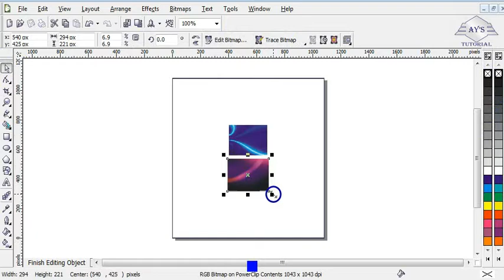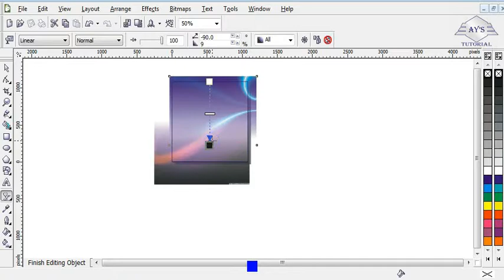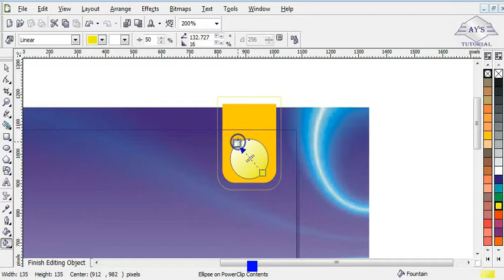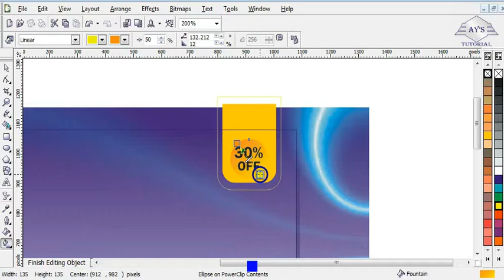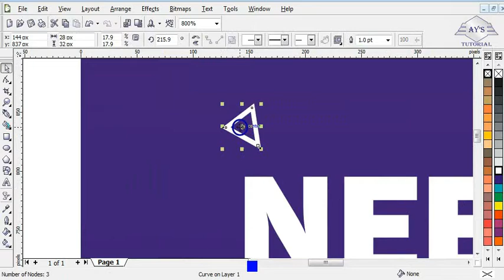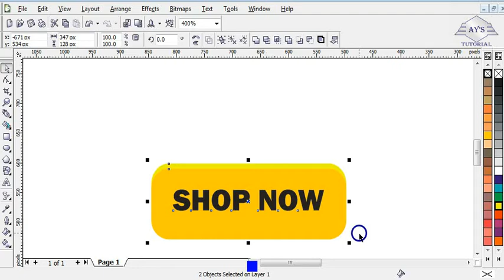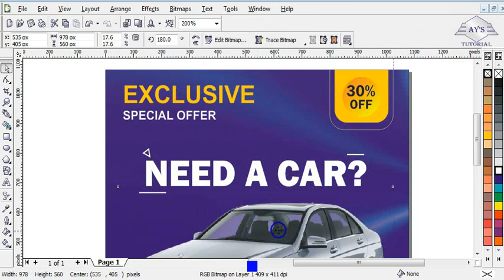Social Media Post Design With Coreldraw | Instagram post design | Coreldraw tutorial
In this video you will learn how to design a social media post design in coreldraw using flyer design tips, it can be used as an ads design, black Friday design,Instagram post design,Facebook ads design and so on. watch till the end.

Get this book 👇👇
Graphic design rules: 365 Essential Dos and Don'ts